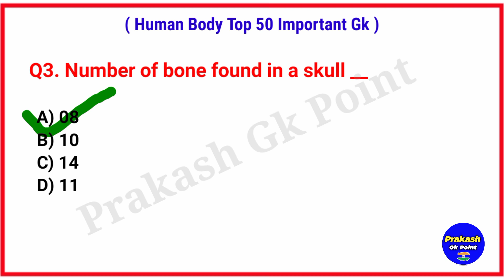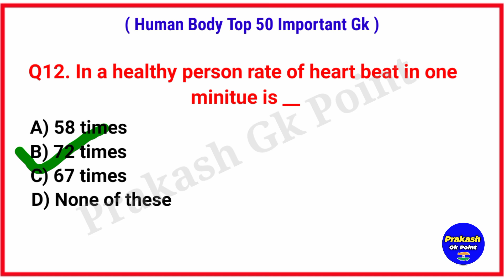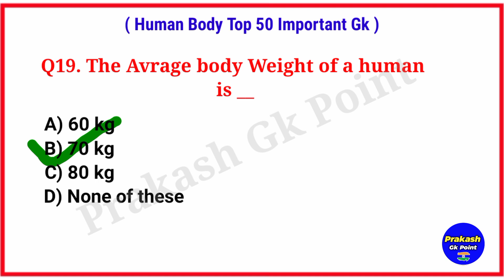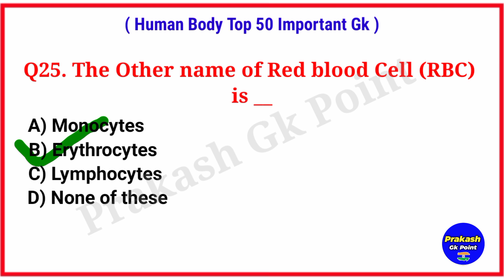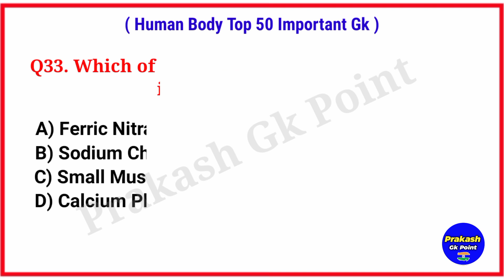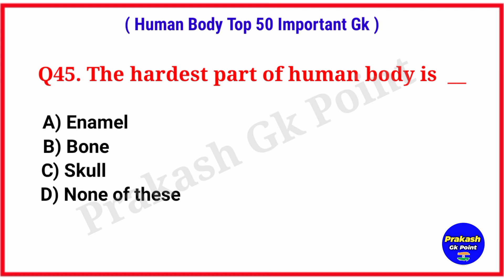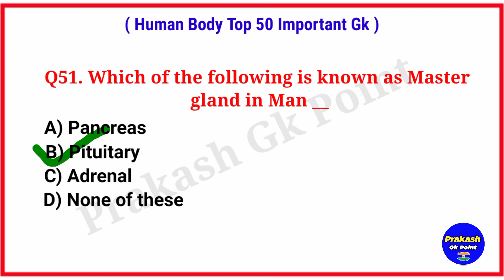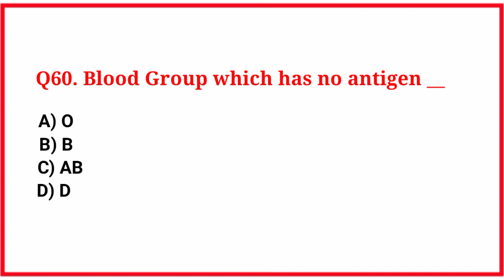Human Body Gk | Science Gk | Science Gk in English | Science Gk Questions and Answers | Science Quiz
In this Video I Uploaded 60 Science General knowledge Questions Answers in English, Most Important for all Students and all Competitive exams ..

( Additional Related) :-

science gk
science quiz
science biology human body gk in english
science project
science experiment
science biology
biology gk
science biology gk
gk
gk quiz
gk questions
India gk
world gk
science quiz